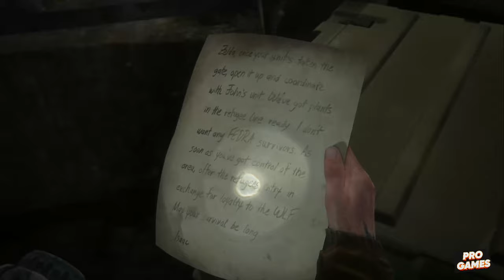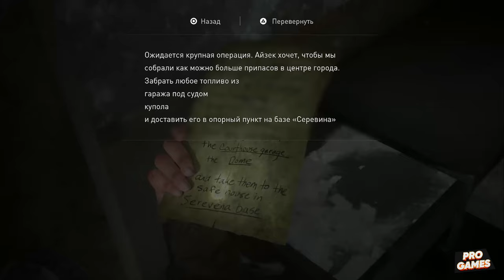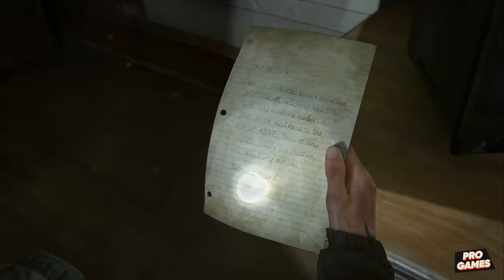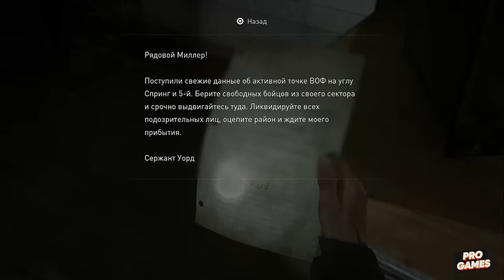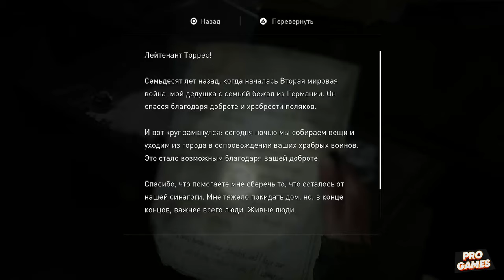The Last of Us 2 прохождение — Часть 5 ❯➤ Одни из нас 2 без комментариев ➤ Игрофильм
The Last of Us Part 2 прохождение без комментариев, чтобы вы полностью погрузились в игру.

Об игре Одни из нас: Часть II
Спустя пять лет после страшного путешествия по охваченной эпидемией Америке, Элли и Джоэл осели в Джексоне, штат Вайоминг. Обосновавшись в процветающей общине, они обрели желанную стабильность, несмотря на постоянную угрозу нападения зараженных и теряющих смысл жизни выживших. Но однажды жестокие события разрушают это спокойствие, и Элли снова отправляется в путь, чтобы восстановить справедливость. Идя по следу тех, кто нарушил мир, она сталкивается с тяжелыми физическими и эмоциональными последствиями своих собственных действий.

Играю на PS4 PRO и на ПК.

Информация о канале:
Здесь на игровом канале PRO GAMES​  вы сможете смотреть все видео прохождения самых ожидаемых новинок, а ещё вы тут сможете смотреть прохождение эксклюзивных игр для PS4 PRO. Также, на канале вы можете смотреть полный геймплей и летсплей по мультиплееру из разных игр и заранее прощу прощения за дикцию, она у меня была нарушена из-за серьезной операции на шеи.